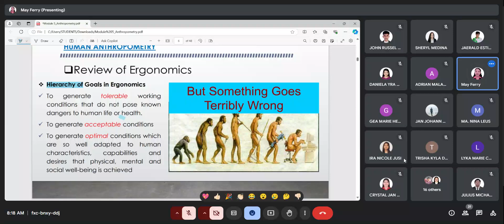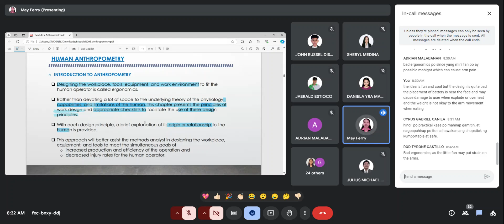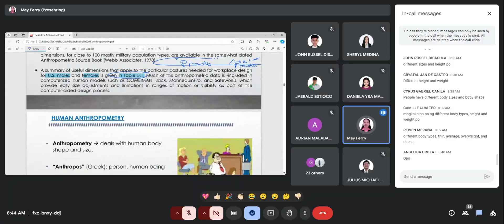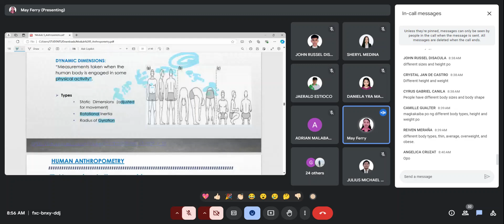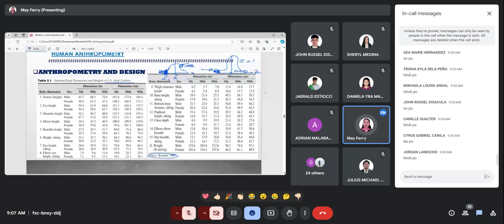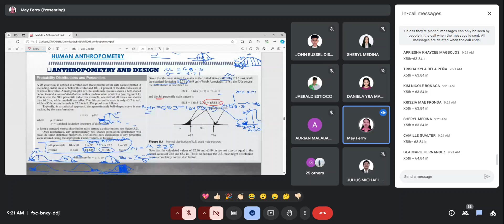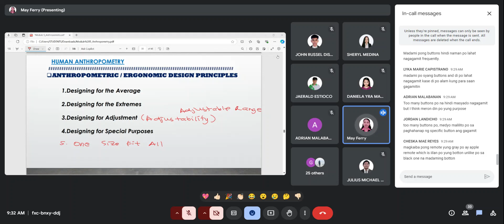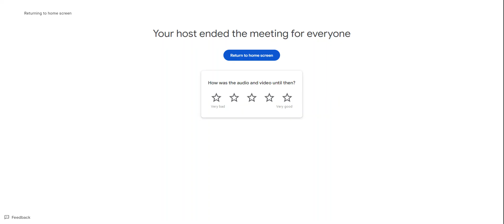ERGONOMICS | OCTOBER, 8 2024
Anthropometry and ergonomic designing